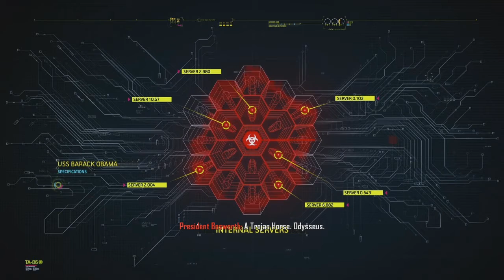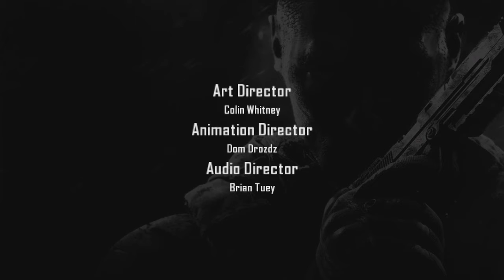Judgement Day & Ending (Call of Duty Black Ops 2 Walkthrough) Ep. 12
Here's Episode 12 of Call of Duty Black Ops 2 Walkthrough & Ending in this episode doing the mission "Judgement Day" also note if you enjoy my acting and my videos be sure to subscribe & hope everyone enjoys the video :)